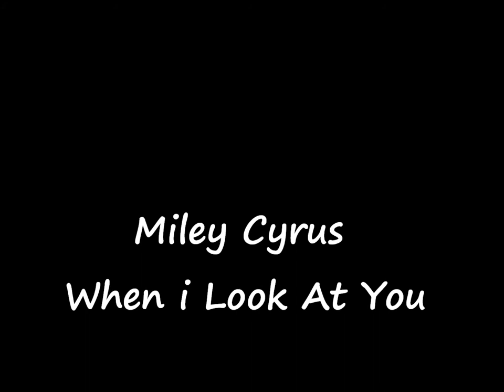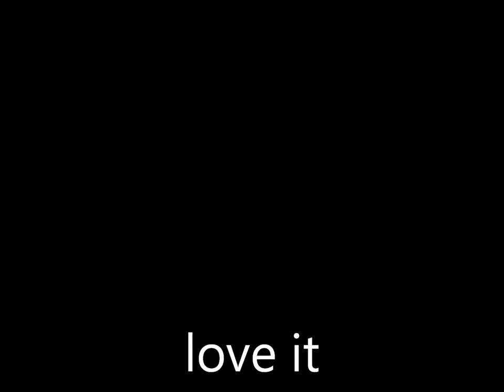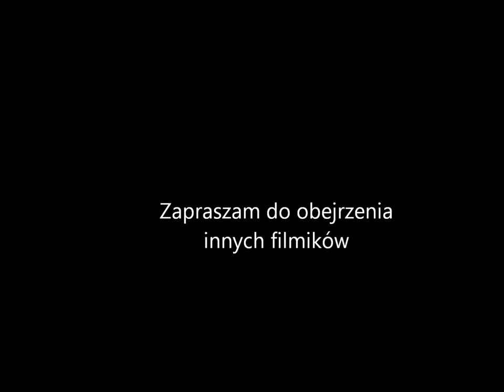When i look at you.